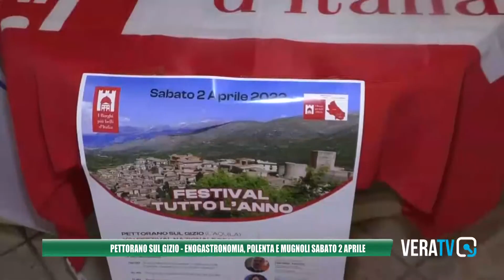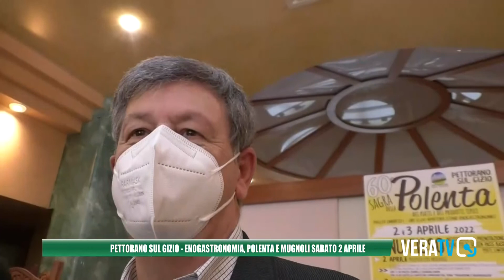Pettorano sul Gizio - Enogastronomia, polenta e mugnoli sabato 2 aprile